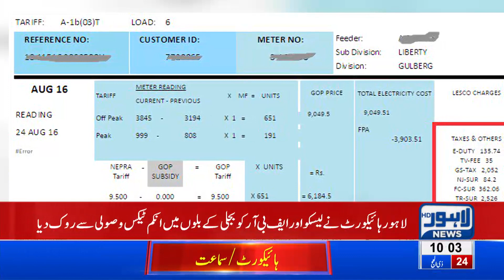Govt's Big Relief in Electricity Bills | Breaking News - Lahore News HD